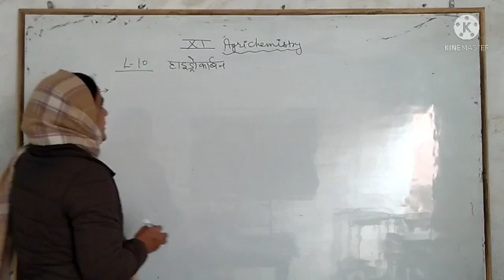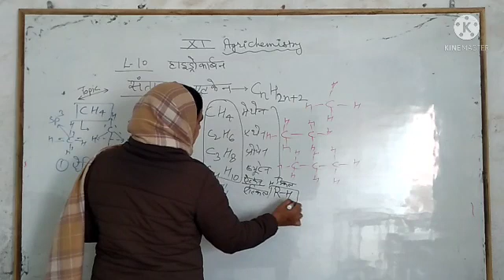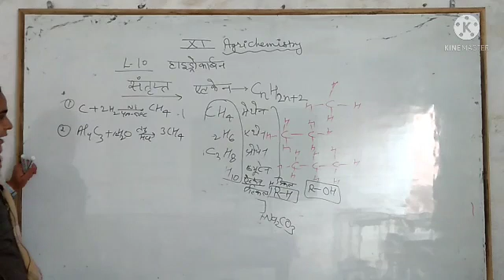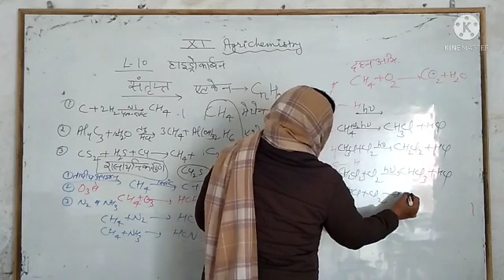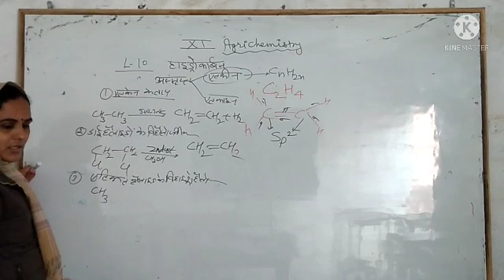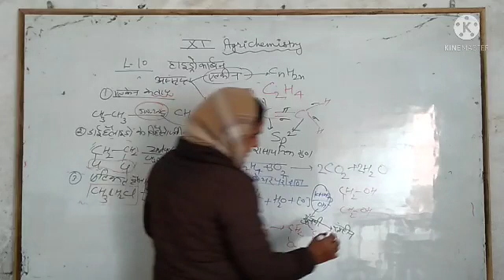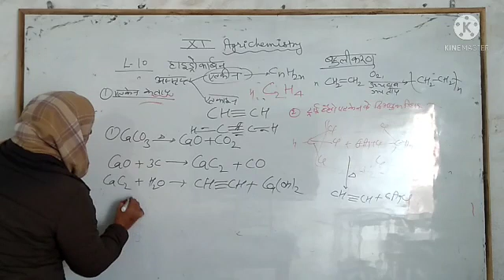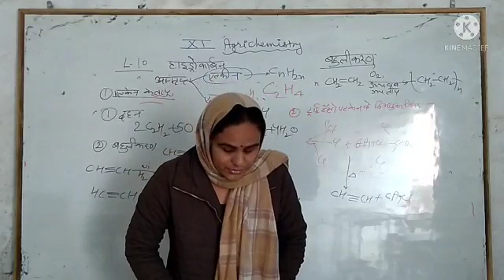RBSE||कृषि रसायन||11th||lesson_10 part_2